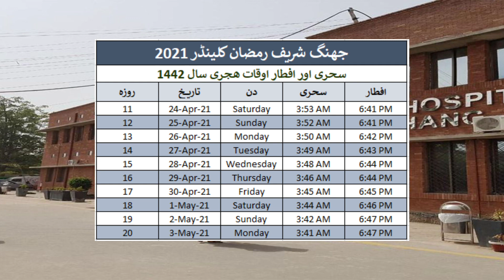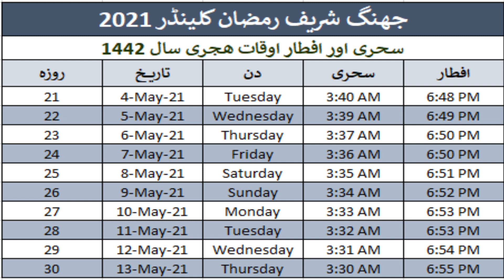Jhang Ramadan Calendar 2021 ll Ramadan Timings 2021 Jhang ll Sehri & Iftar Timings 2021 Jhang